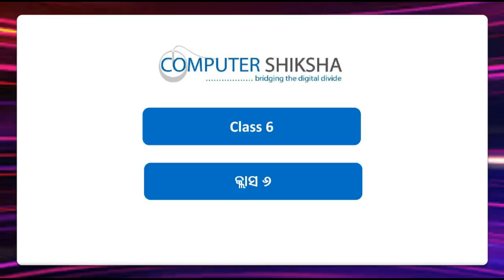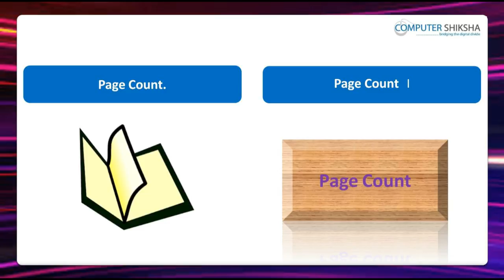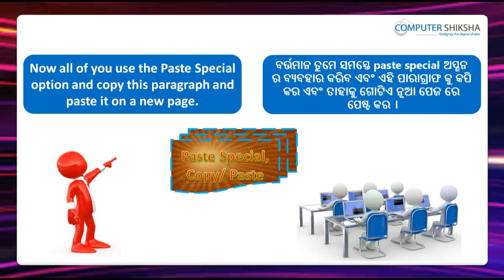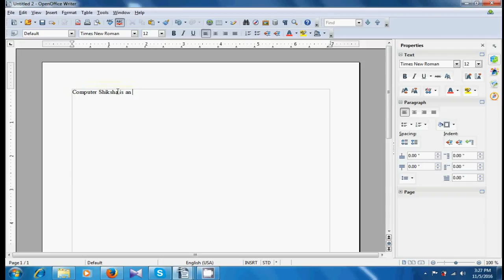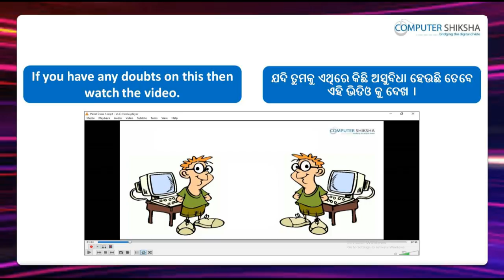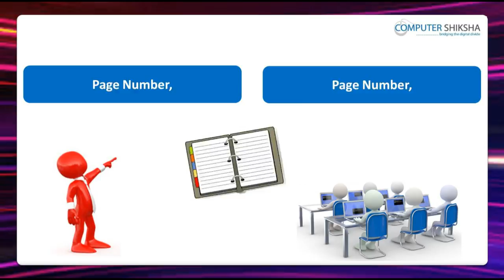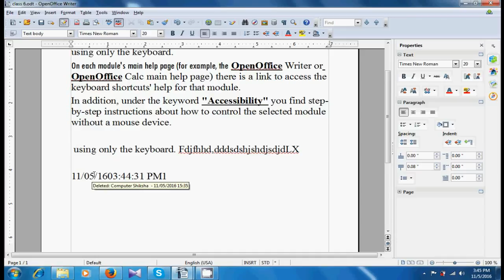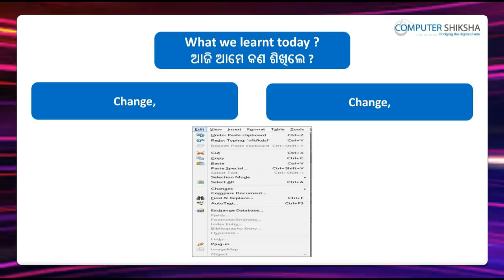Class 6 Open Office Writer 3 - Learn computers - Computer Education Online & Free (In Oriya)